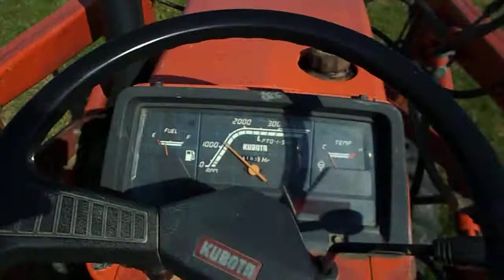Kubota 1750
Tractor has been sold